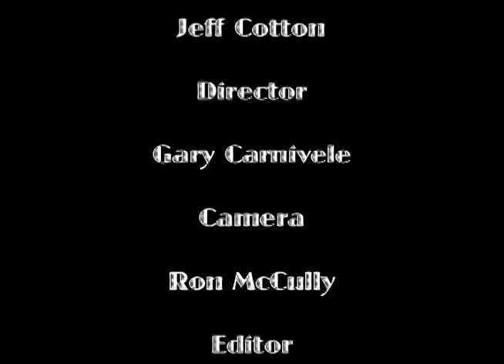WriterSpeak with Jeff Cotton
Writer and Trainer Jeff Cotton appears on WriterSpeak with host Jeane Slone